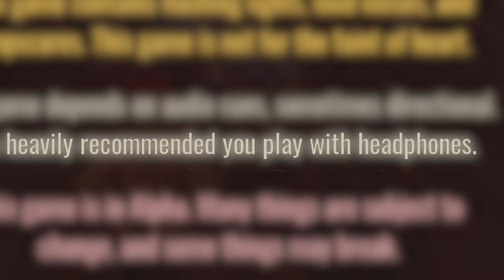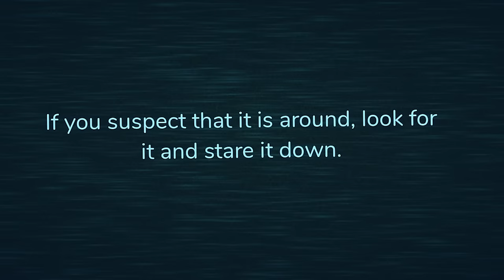MY FIRST TIME PLAYING ROBLOX DOORS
Roblox doors is wild